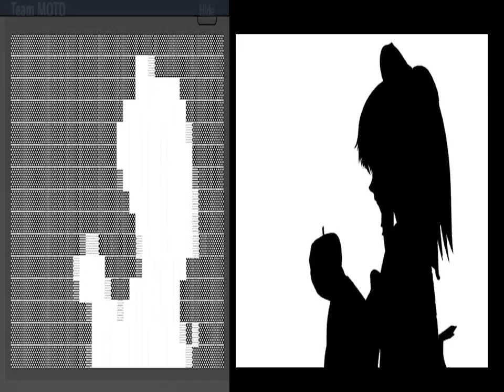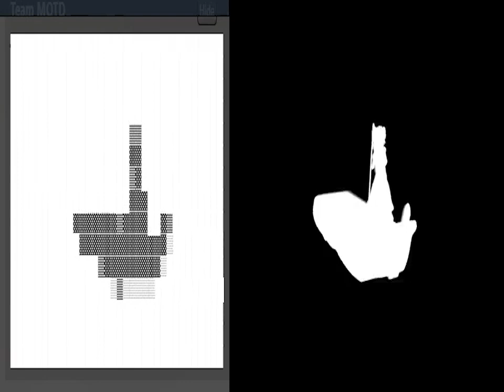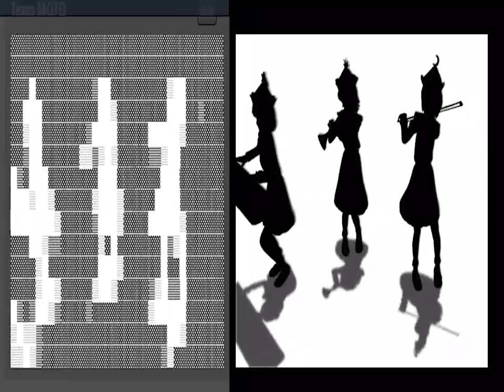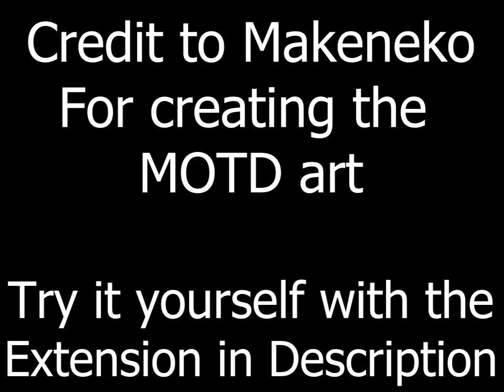Bad Apple!! But its on Drednot.io /w Original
Bad Apple!! But its in Dredark
Epic dredark motd moment

Makeneko is the creator of the extension and code.